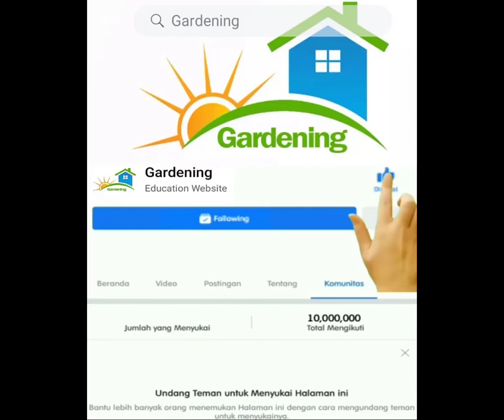Ide Menanam Kangkung Dalam Gelas Plastik Boleh Juga Nih